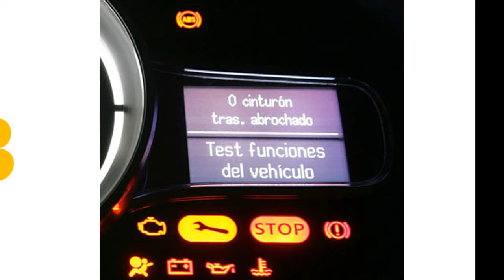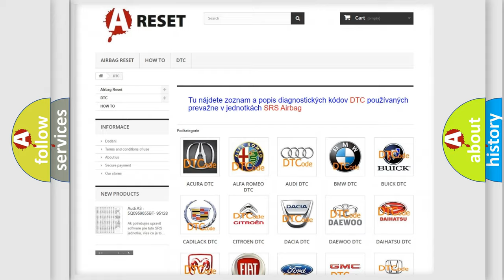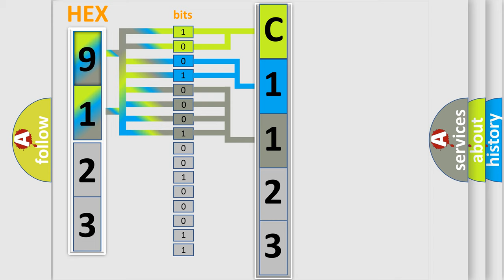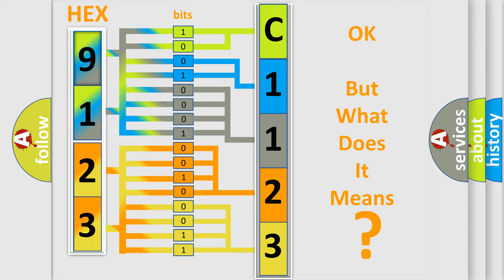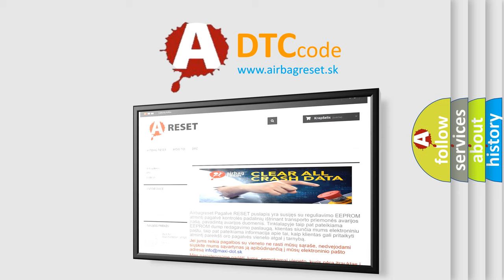DTC Chevrolet C1123-00 Short Explanation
Contents:
0:21 Basic DTC analysis according to OBD2 protocol standard.
1:48 Insight into programming
2:58 A diagnostically understandable description of the Diagnostic Trouble Code
3:05 Basic error definition

Make:
Chevrolet
Code:
C1123 00
Definition:
Stop Light Switch ”A” Circuit
Description:
Stop light switch circuit
Cause: